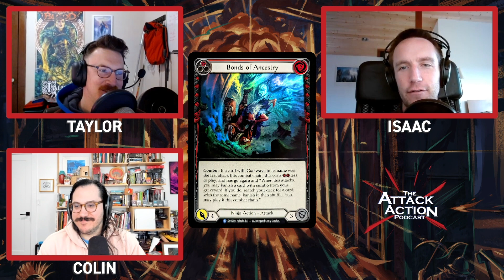The Reaction Step: Outsiders Pre-Spoilers | Flesh and Blood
The Battle Bros check out and discuss the early spoilers dropped last week. Some interesting developments all around, will Riptide be good? Will Uzuri be able to add stealth to non-stealth attacks? Will Ninja be busted again? Who knows!? But we have fun speculating.

What's your favorite spoiled card so far?